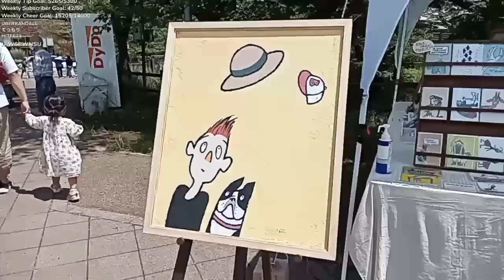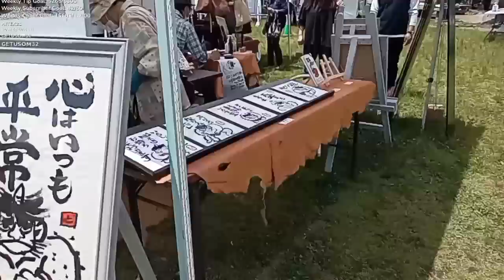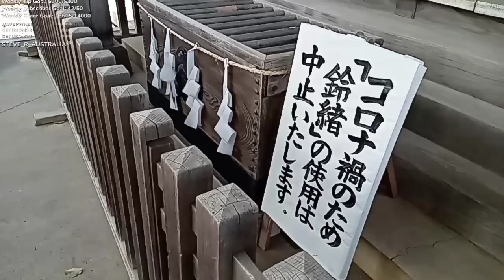Take advantage of this largesse by not waiting for the perfect shot